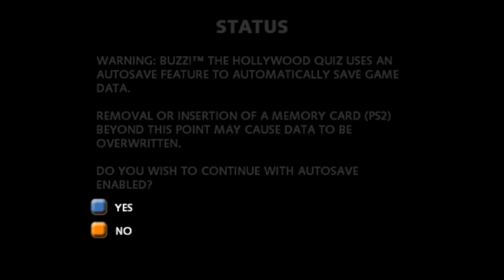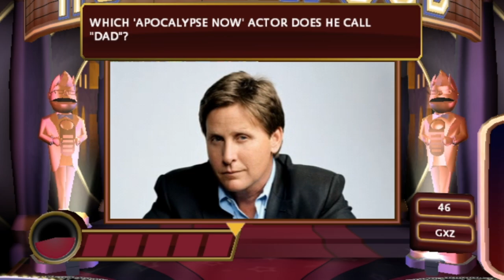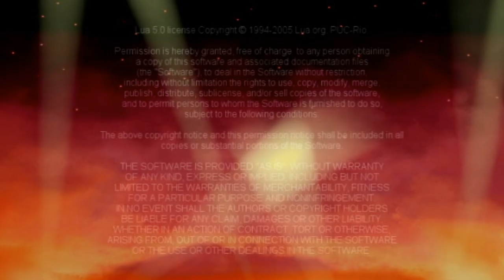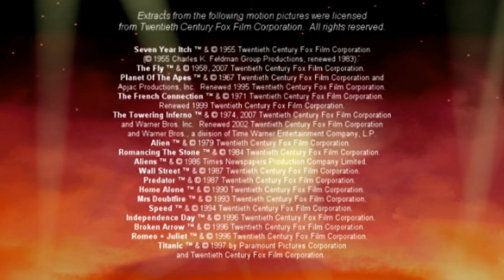Buzz!: The Hollywood Quiz (PS2 Gameplay)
It's been a fun game to make, too. When drawing on inspiration for a Hollywood game, you don't have to look very far. If you imagined Buzz at the Oscars then you have some idea of the direction we've taken it: out goes the TV studio and in come the dancing girls, the red velvet curtains, the search lights and the statuettes. Of course (lawyers take note), Buzz isn't at the Oscars themselves, but at a similarly auspicious ceremony nearby.